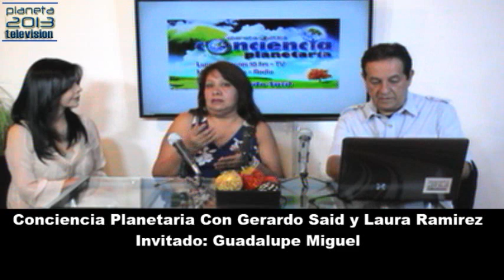"Yo Merezco"- Conciencia Planetaria Con Gerardo Said Y Laura Ramirez